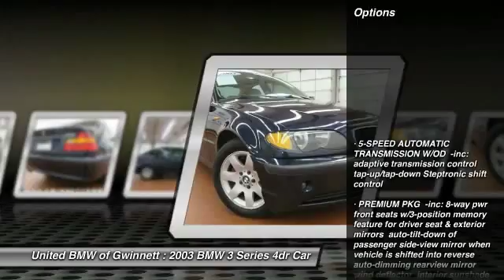2003 BMW 3 Series Duluth GA 13255Q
2003 BMW 3 Series 325i - $6944

This 2003 BMW 325i Sedan has a Orient Blue Metallic exterior with Sand interior!